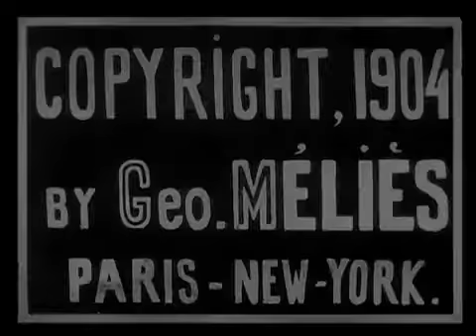(Un Miracle Sous L'inquisition) - (Un Miracolo Sotto L'inquisizione) - (1904)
Un miracolo sotto l'Inquisizione è un film di Georges Méliès pubblicato nel 1904 all'inizio del cinema muto.

TRAMA

Sotto l'Inquisizione, una donna viene mandata nella stanza delle torture dove il boia deve bruciarla. Esegue la sentenza, ma si verifica un miracolo: un angelo resuscita la giovane donna e brucia invece il boia.

SCHEDA TECNICA

Titolo:           Un miracolo sotto l'inquisizione
Direttore:        Georges Méliès
Durata:           2 minuti e 30 secondi
Data di uscita:   1904
Star Film Production Companies
Paese di origine  Francia
Genere            Horror